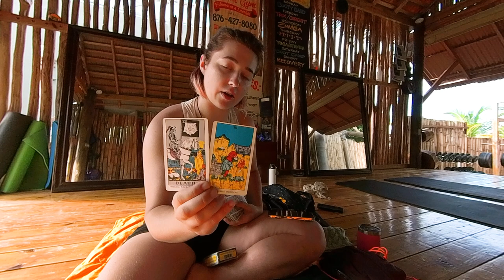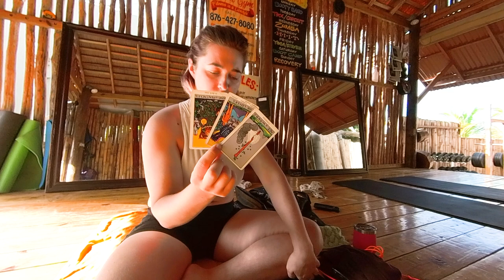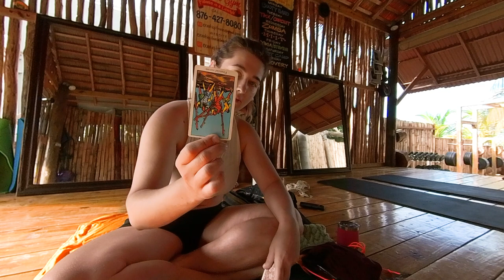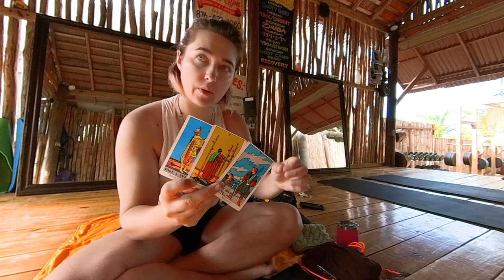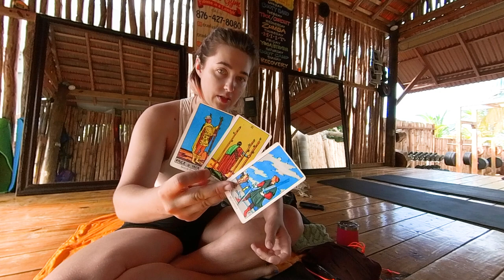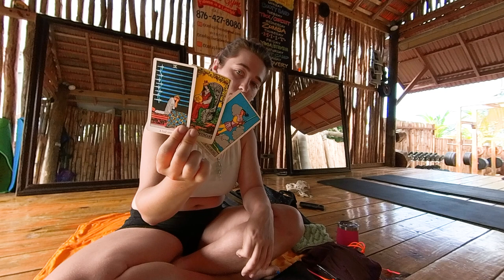✨WEEKLY ENERGY✨ COLLECTIVE ASTRO UPDATE | FEBRUARY 13-19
✅  UNDER THE INFLUENCE
✅  ACCEPT THE REALITY OF DISSAPPOINTING RELATIONSHIPS
✅  BREAKING THROUGH
✅  BE HONEST WITH YOURSELF
✅  WALK AWAY